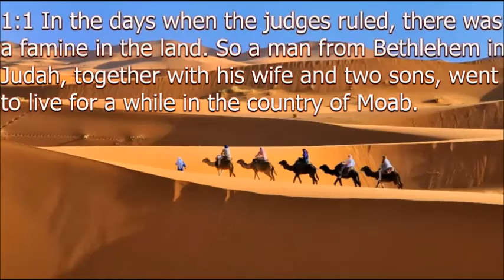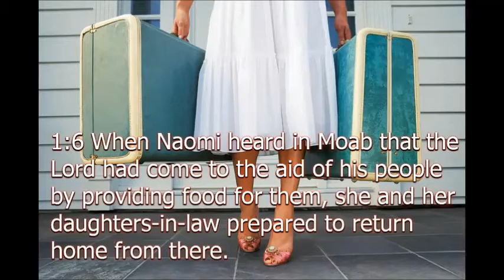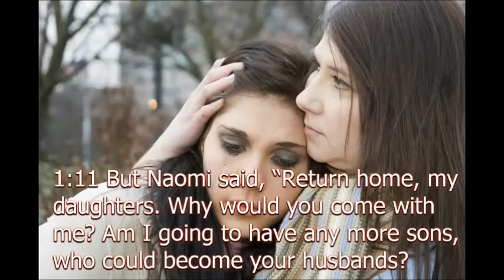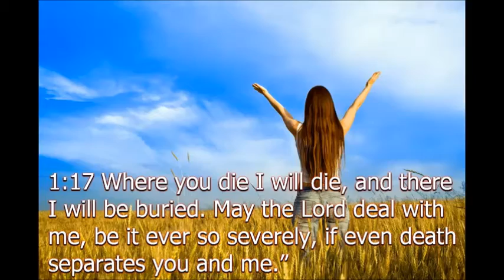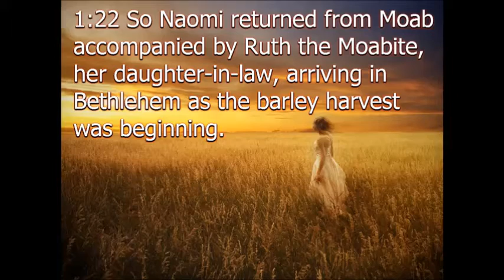RUTH 1- రూ తు - 1 అధ్యాయం - Drama Bible Telugu డైలాగులతో